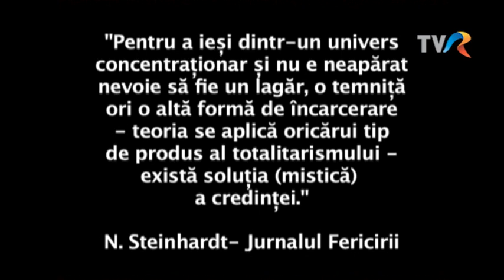Elisabeta Rizea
Memorialul durerii - Calvarul femeii române, 1992, realizator Lucia Hossu Longin